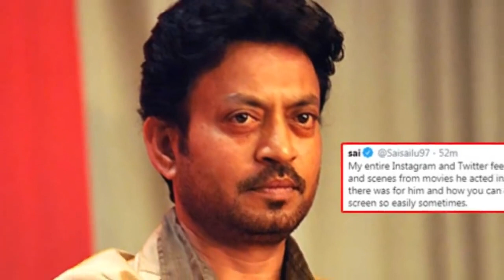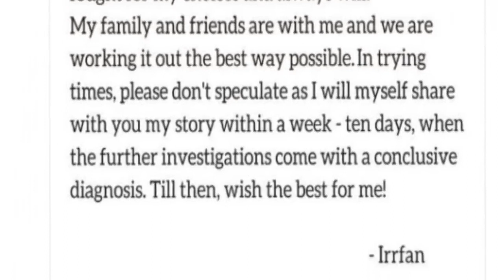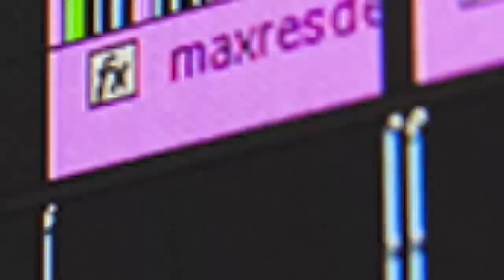Who was Irrfan Khan | Biography (Life story) of Irrfan Khan.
You will watch in this video about: Irfan Khan passed away, Irrfan Khan died, irfan khan, irrfan khan wife, who was Irrfan Khan, Life story of Irfan Khan in Urdu & Hindi, History and biography of Irfan Khan, irfan khan indian actor death, irrfan khan movies, irrfan khan cause of death

Haqaiq Info is educational, motivational, informational and inspirational YouTube Channel. Abdul Basit Rahi has been created this channel. He aims to create this channel to educate the people by creating useful content.
The broadcaster of this channel is a messenger and sharer of information. He strives to verify, but cannot warrant the accuracy or completeness. Most of the information in the videos are based on our internet research, it may or may not be 100% accurate. If you believe that the content narrated or described in the videos or channel are not reflect to accuracy. "Haqaiq Info"

haqiaq info,haqaiqinfo,haqiaq infor,urdu documentary,urdu history,Entertainment and Information,Irfan Khan passed away,Irrfan Khan died,irfan khan,irrfan khan wife,who was Irrfan Khan,Life story of Irfan Khan in Urdu & Hindi,History and biography of Irfan Khan,irfan khan indian actor death,irrfan khan movies,irrfan khan cause of death